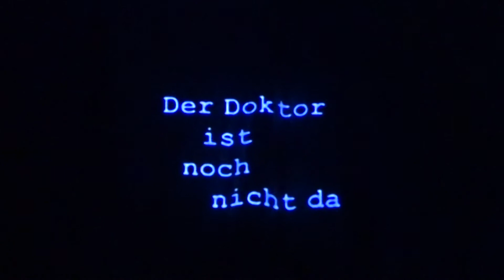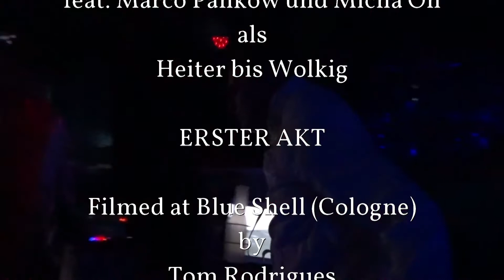Heiter bis Wolkig - MANIFEST - Punkrock OperA in drei Akten - Erster Akt - Live @Cologne Blue Shell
HEITER BIS WOLKIG

Jetzt ist Schluss mit Lustig!

MANIFEST
Ein Konzeptalbum. Keine Rockoper.

Eine Punkrock OperA!

Kompositionen von Elf von Slime sowie Klaus der Geiger, Christophé Thebaud und Tobias Hamm und Marco von HbW (Heiter bis Wolkig).

Texte, Vocals und Coverartwork von Marco und Micha von HbW.

Alle Gitarren und Bässe eingespielt von Elf.

Drums von Olly Rosthal.

Fotoartwork von fiolkman Thorsten Fiolka, Joscha Seehausen und Sergej Girivenko sowie good old fellow Pedro Citoler.

Produziert von Marco Pankow und entropie.
Live-Mitschnitt vom 2. Oktober 2019 im Blue Shell, Cologne.
Filmed by Tom Rodrigues